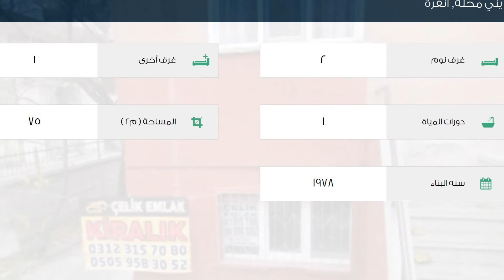شقة للإيجار في شارع داملادول سوكاك, يني محله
تفاصيل العرض:-

رقم: 2403051

ميزات:-

2 الغرف, 1 غرف أخرى, 1 عدد دورات المياه, 1978 سنة البناء, غاز, سكني, صالة